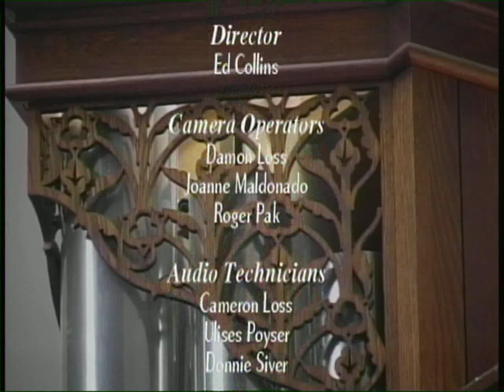10-14-17 Worship Service: Who Do You Think You Are?," Kristy Hodson.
Sermon: "Who Do You Think You Are?," Kristy Hodson.

337 Main St.